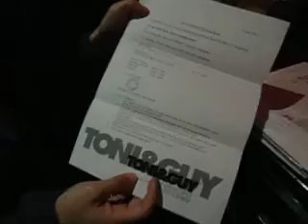Working at Magnum Club winning the Prize Draw - Hong Kong - April 2013